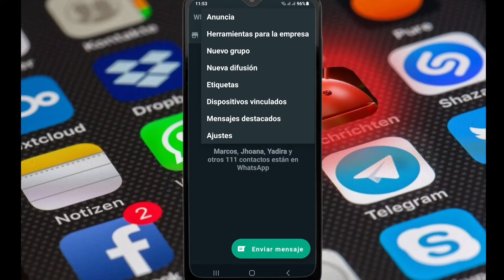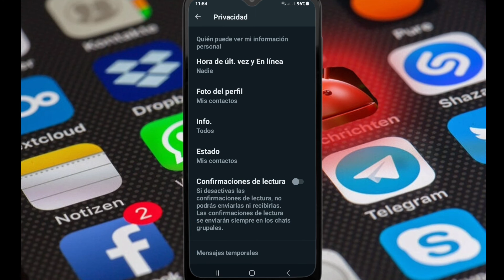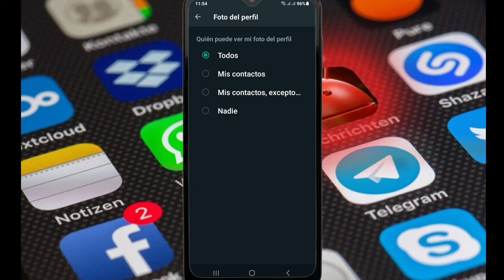Como OCULTAR tu FOTO de PERFIL a un contacto de WHATSAPP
Cómo ocultar tu foto de perfil en WhatsApp  para evitar que extraños la vean y tener mayor privacidad, como ocultar tu foto de perfil a un contacto o quizas varios contactos de whatsapp